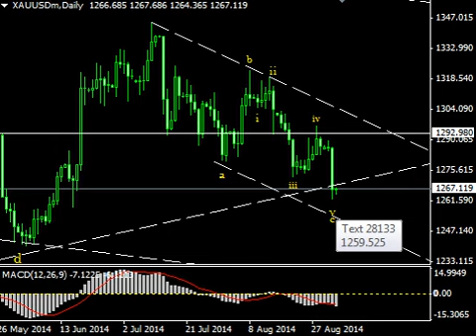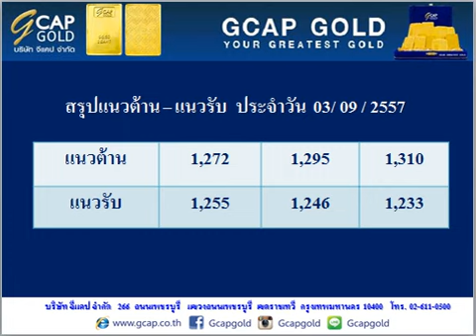บทวิเคราะห์ทางเทคนิค ราคาทองคำ 03/09/2014 By.. GCAP Part 2